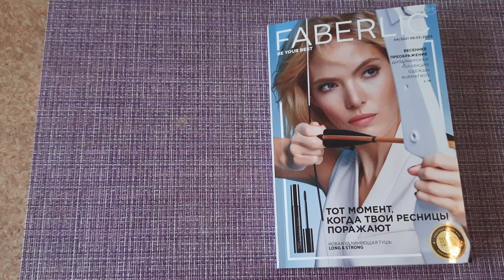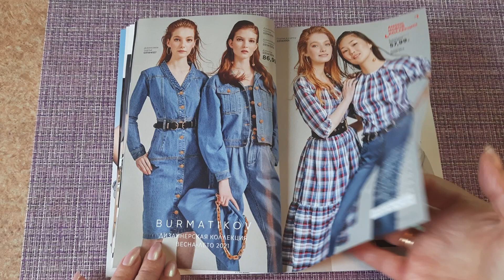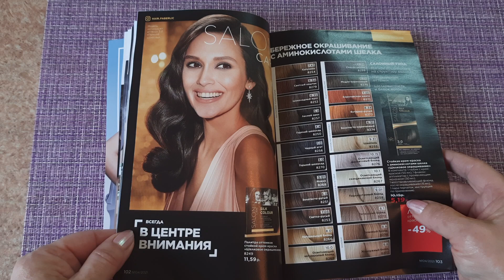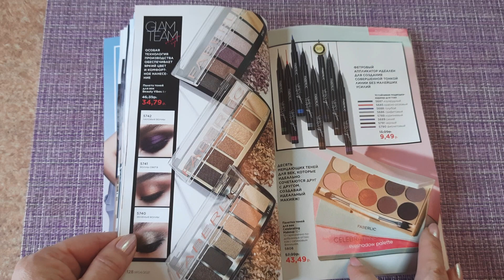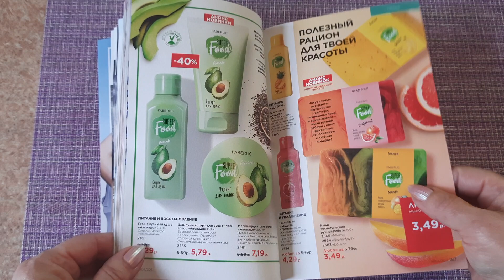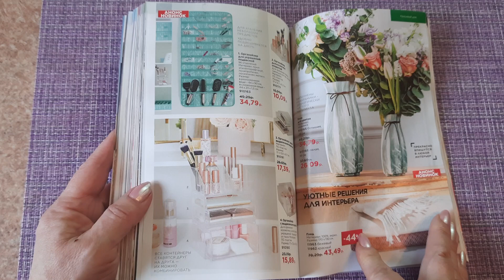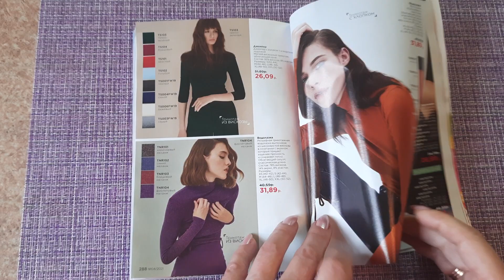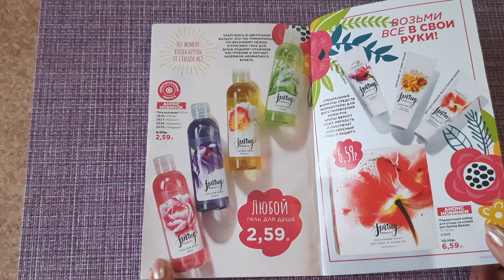КАТАЛОГ Faberlik 04 2021 . БЕЛОРУССКИЙ.